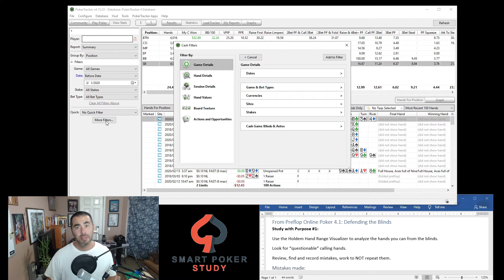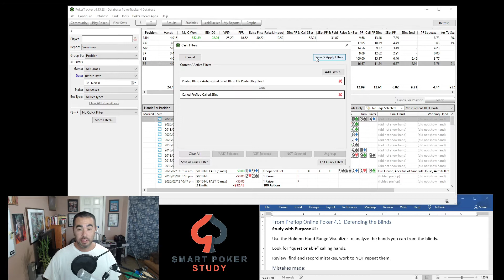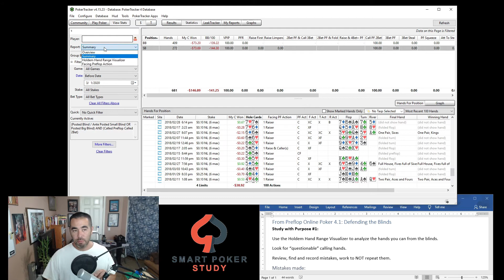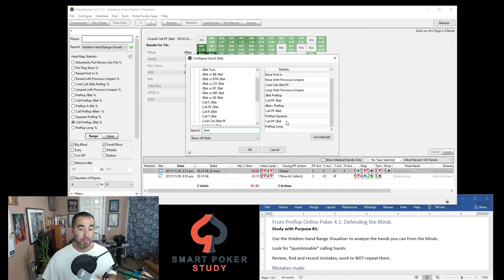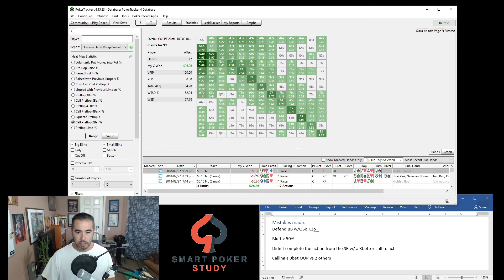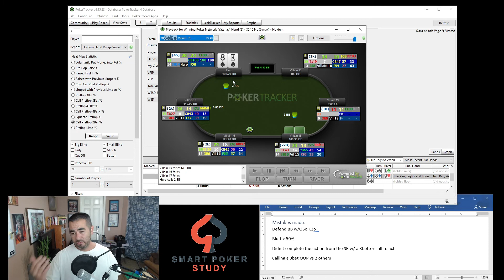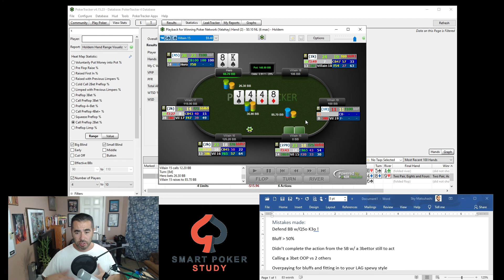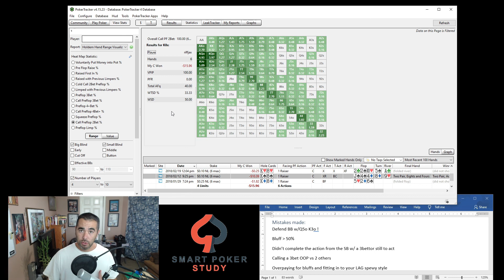Finding blind defense mistakes with Holdem Hand Range Visualizer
I demonstrate an action step from my book, Preflop Online Poker. I review a student's poor blind calling hands by first filtering in PokerTracker 4 for this leak, then using the Holdem Hand Range Visualizer to find "questionable" calling hands. I then review 3 hands and record the money-costing mistakes my student made.